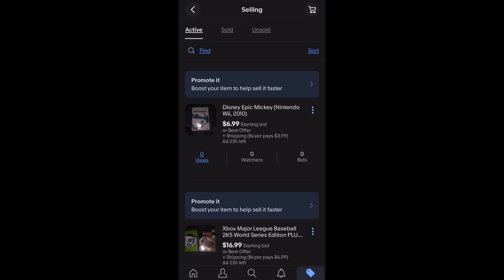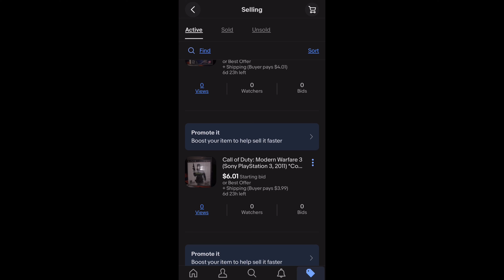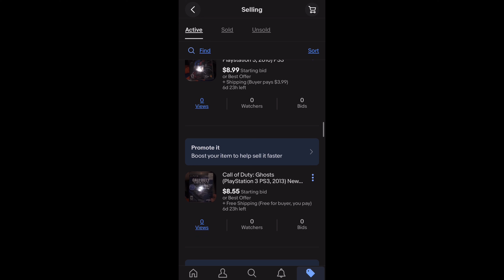I ALMOST Bought a Video Game HOLY GRAIL at a Yard Sale!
MY EBAY STORE

Use Code SundayNightGames In The Fortnite Item Shop To Support Me!